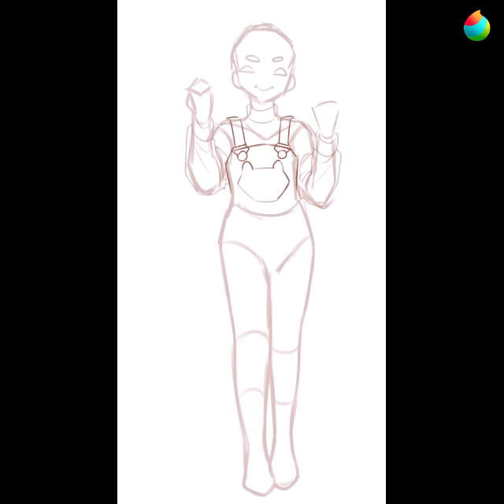Art assignment timelapse #2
hello!! something i wanted to record because the process was pretty fun :D